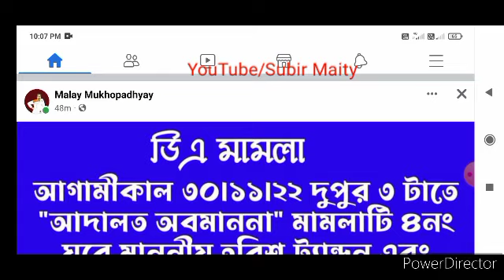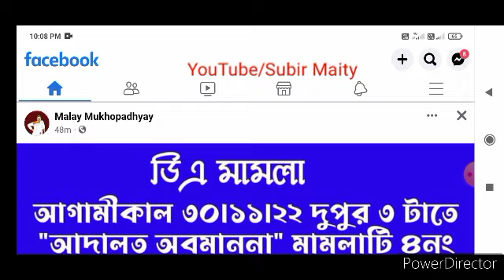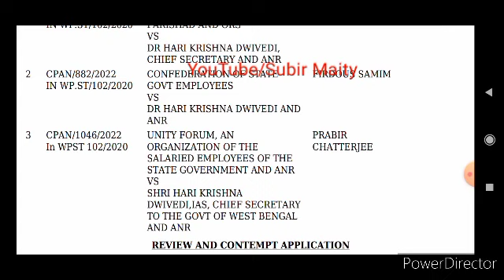ডিএ নিয়ে গুরুত্বপূর্ণ আপডেট শেয়ার করলেন মলয়বাবু। DA latest update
ডিএ নিয়ে গুরুত্বপূর্ণ আপডেট শেয়ার করলেন মলয়বাবুDA latest updateWb da updateডিএ নিয়ে গুরুত্বপূর্ণ আপডেটDA important update todaySubir maity latest update da case update today ram dwan latest update da case update from supreme Court da case update from high Court wb government employees latest update wb finance department latest order ram dwan subir maity